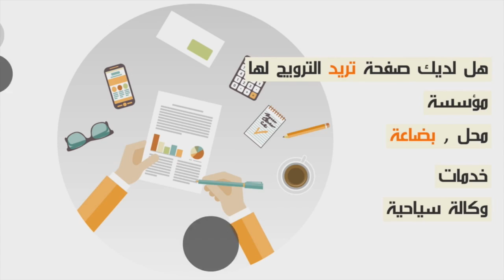فاعل جمعوي يفجرها...إختلالات داخل الجامعة الملكية لرياضات الحضرية